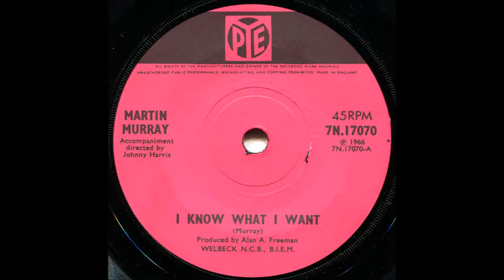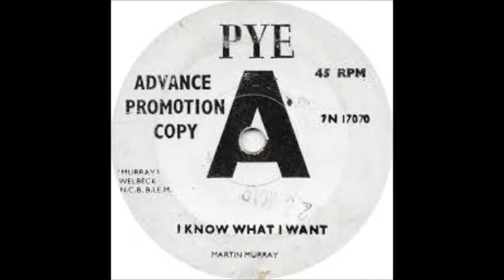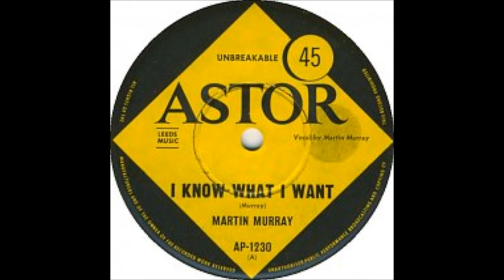Martin Murray (ex. The Honeycombs) I Know What I Want (PYE 7N 17070) March 1966 A Side